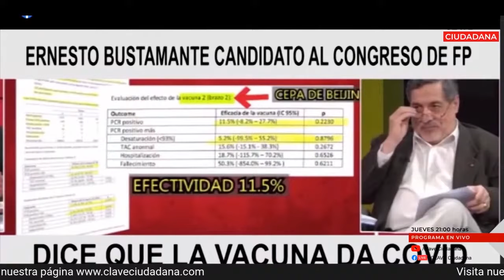El Vigilante ciudadano - Edición especial fines de 2021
Sigue a Alejandro Seminario en Twitter: |@alseminario y a Jorge Caloggero en @jcaloggero
Producción y Transmisión Streaming: Juan Puicón Villanueva/Kevin Guerrero
Redacción Periodística: Gonzalo Miranda García
Edición y post producción: Kevin Guerrero y Juan Pablo Contreras
Diseño y Grafismo: Allison Guerrero
Dirección y Producción: Jorge Caloggero y Alejandro Seminario
Producción General: Alejandro Seminario